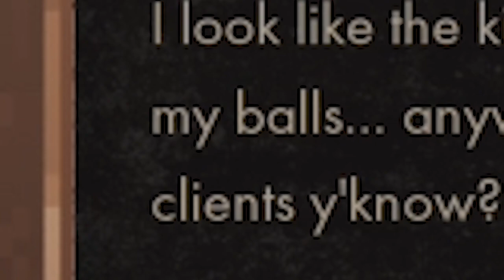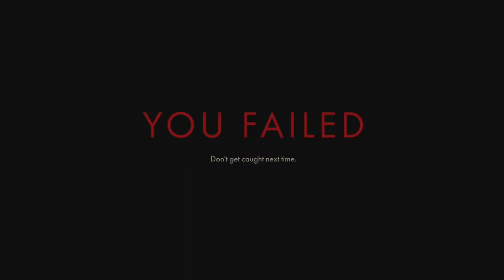THIS GAME TOOK A TURN - Backbone (Part 1)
I'm back, did you miss me? I love you all and I'm sorry for leaving for 2 months, my videos kept getting corrupted so I gave up. Don't worry, I'll never leave again my babies. Anyways this game is pretty fun, it's a noir type puzzle game that takes a terrible turn. I hope you enjoy and make sure to like to see more and subscribe if you aren't already, I appreciate the support and I'll see you all in the next one.